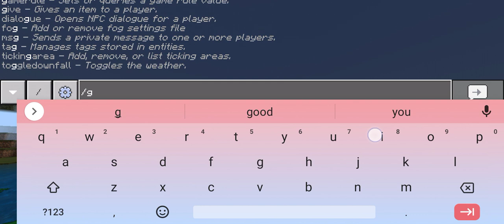MG DEVPRASAD 3RD MINECRAFT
freedom of india pubg Minecraft freefire 😀😀😀 how to do Minecraft 😀😀